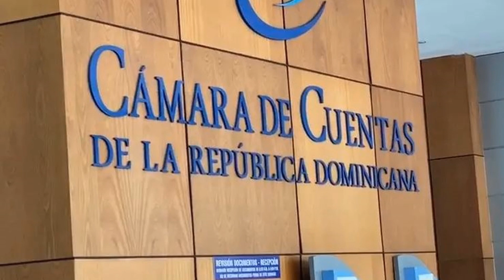POLÍTICA Y CLASE MEDIA 05 DEMOCRACIA Y CLASE MEDIA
Isidro Toro Pampols.·. nos presenta el tema sobre el hecho de que en la moderna sociedad de masas occidental se ha instituido un tipo de democracia sobre la base de la división de poderes, conformada por elites políticas en cada uno de los mismos, elegidas de manera directa o indirecta por el pueblo.
Las distintas capas de la clase media han sido factor importante en la consolidación de la democracia en el mundo occidental. En este video se perfila algunos items que aborda este importante tema.